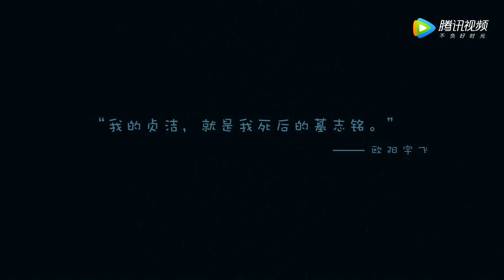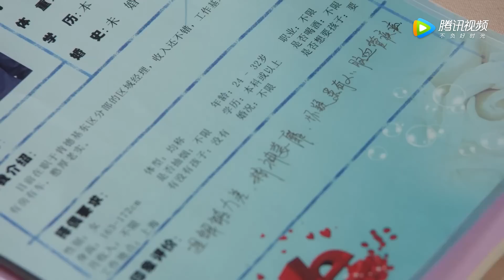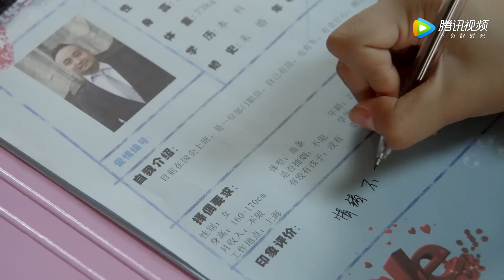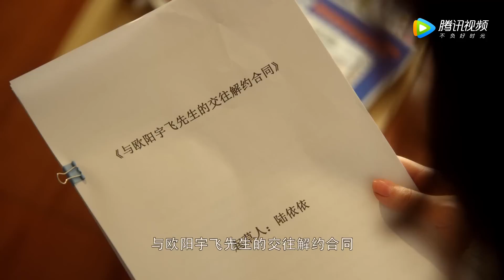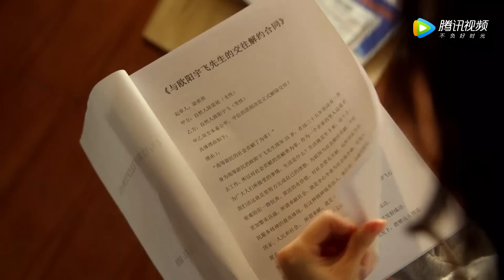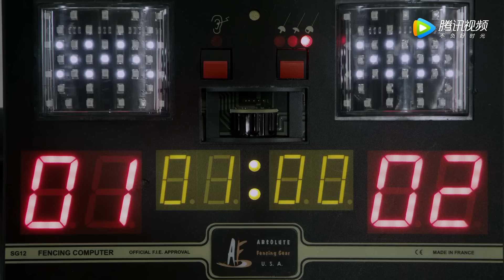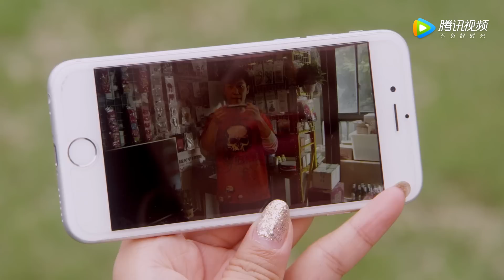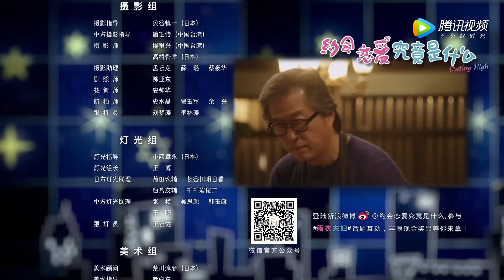《约会恋爱究竟是什么》05(主演：郭晓东、王姿允、王伟忠、樊野)丨宅男和女博士的奇葩爱恋【每周二、四晚20:00点更新2集 】